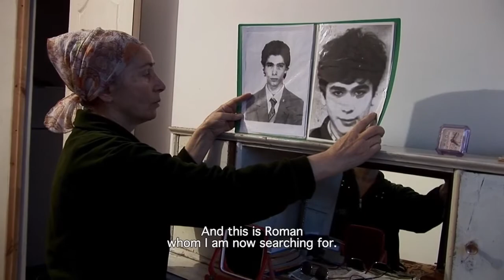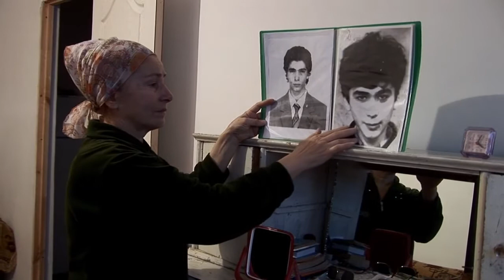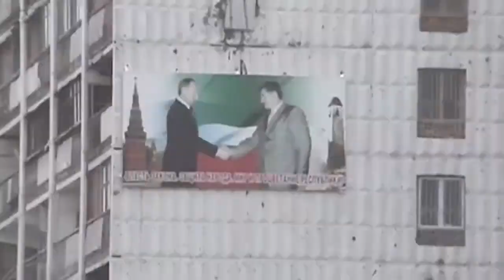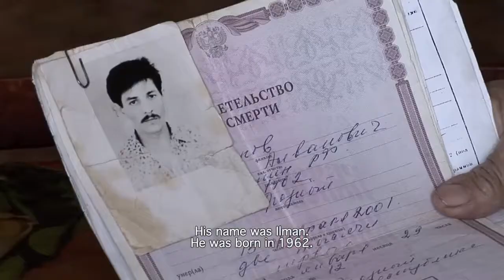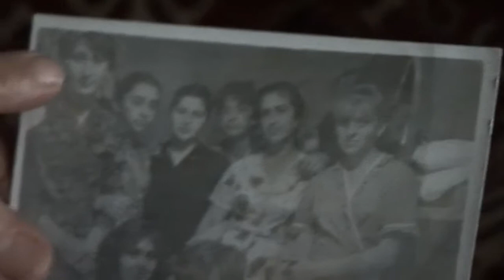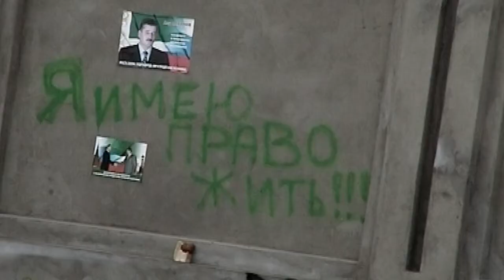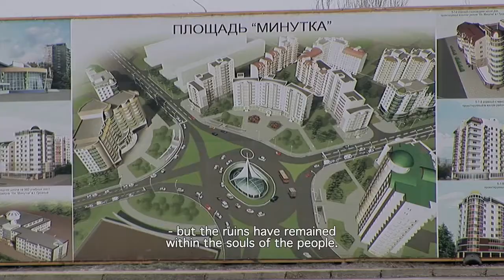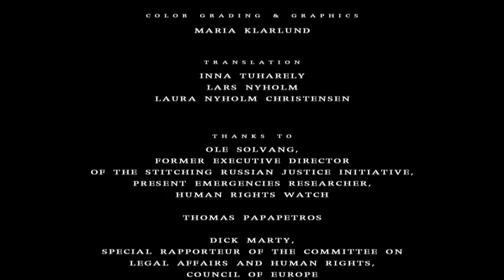Days of Hope - A Chechen Film about Disappearances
The story of six of the 5,000 plus people who have "disappeared” in Chechnya since the beginning of the second Chechen War in 1999.

Zulay Magazieva, Disappeared in Chechnya, Enforced disappearances Chechnya, Chechen disappearances, Human Rights violations in Chechnya, the Chechen wars.